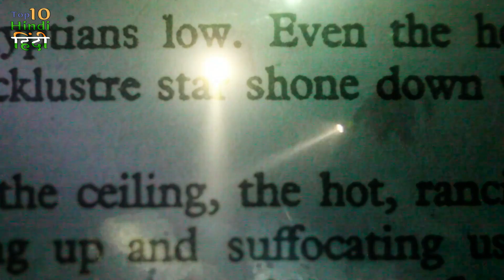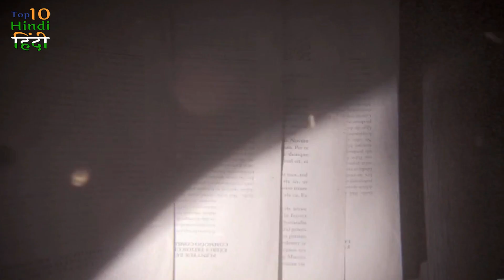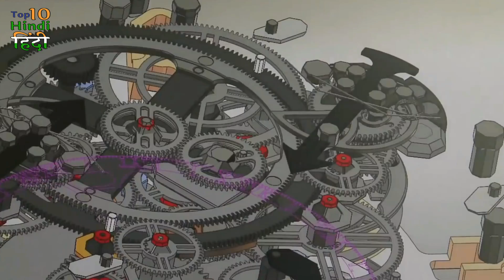समुन्द्र के अंदर मिली 10 हैरान करने वाली चीजें 😱 | Top 10 things Found in Underwater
Water makes about 71% of the earth surface. It also make a large percentage of earth Ocean i.e about 96.5 percent. Beneath the surface of the water one can find a long range of wild animals and plants which contribute to flora and fauna of this earth. Today we discuss some of the underwater things found on the earth. The Sea appear to be deep and full of secrets. The more we explore the sea, the more surprised we are, whether it is the Great Titanic or the Marina Trench.

Top 10 Things about Sea
Upcoming